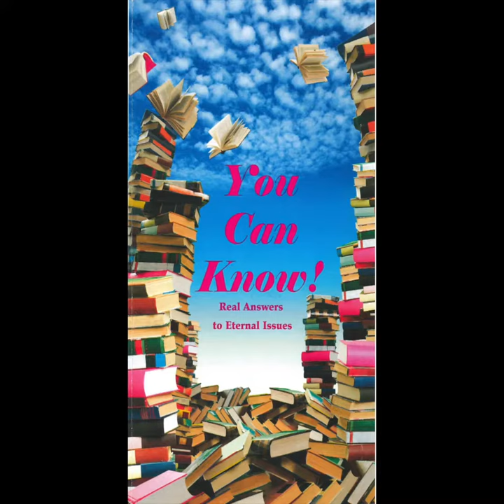You Can Know